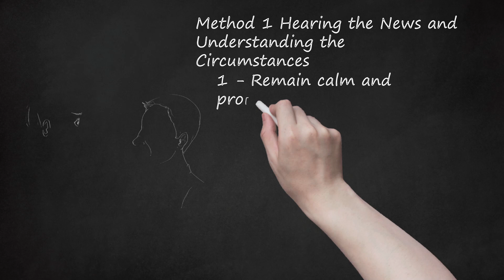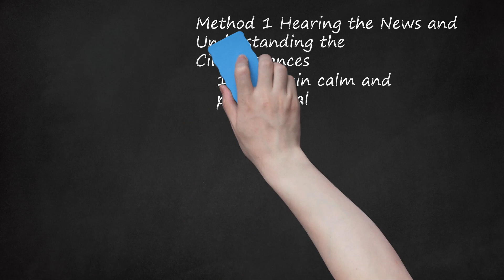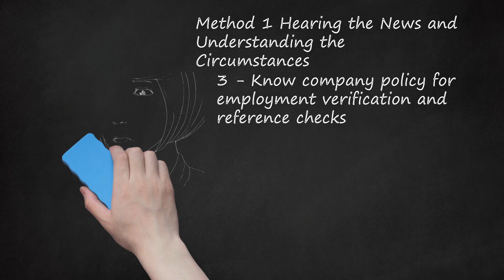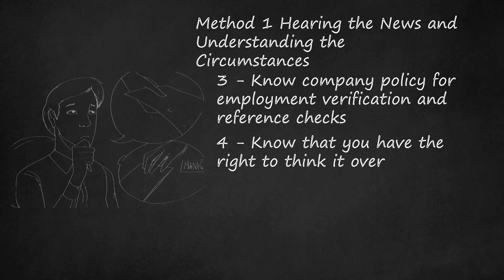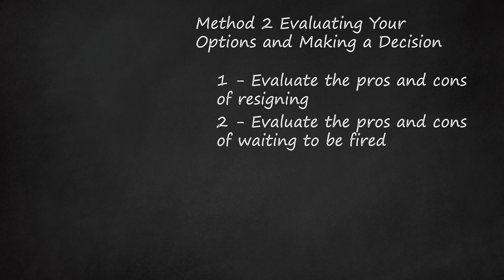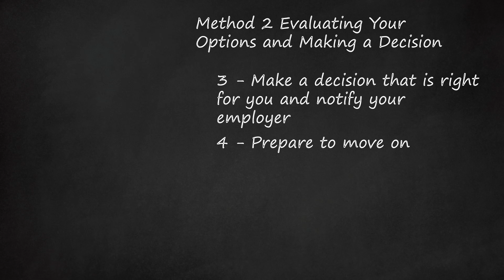Strategic Resignation or Waiting to be Fired? Navigating Job Transitions with Calm and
The video description provides a strategic approach to handling job transitions, specifically in situations where an employee is asked to resign or wait to be fired. It emphasizes the importance of remaining calm and professional during the news, understanding the reasons for the decision, and knowing the company's policies for employment verification and reference checks. The concept of "Strategic Resignation" is introduced, highlighting the need to evaluate the pros and cons of both resigning and waiting to be fired. The advice includes considerations such as eligibility for unemployment benefits, negotiating a severance package, and potential legal implications. The viewer is encouraged to make a decision that aligns with their best interests, notify the employer in a simple and professional manner, and prepare for the next career move. The overarching theme is to approach the situation with calmness and professionalism to minimize negative repercussions and enhance future employment prospects.